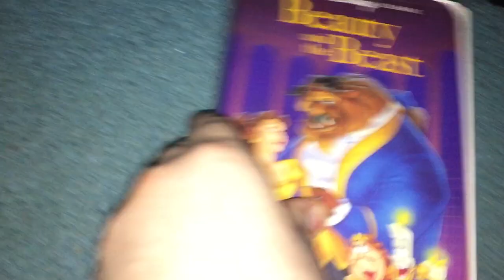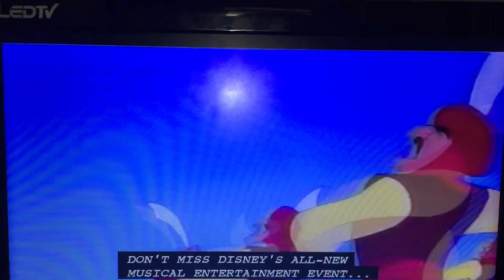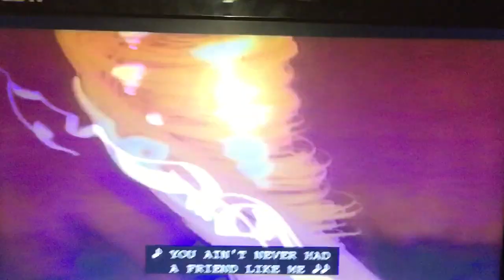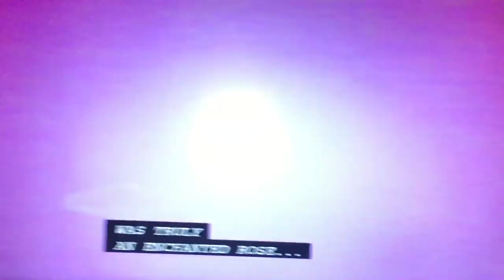Opening to Beauty and the Beast 1992 VHS (Version #1)